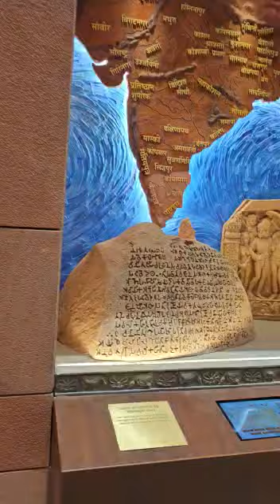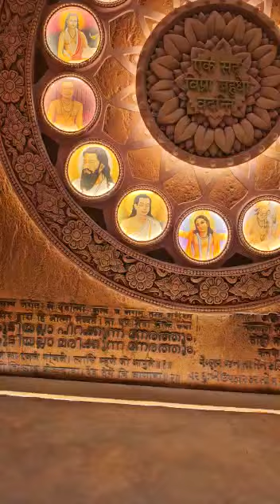New Parliament Building inner part#